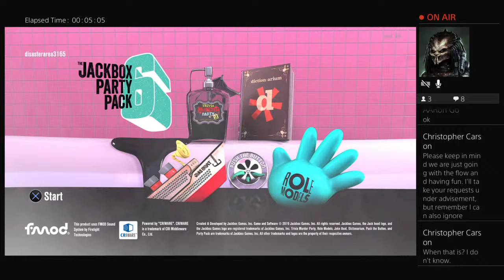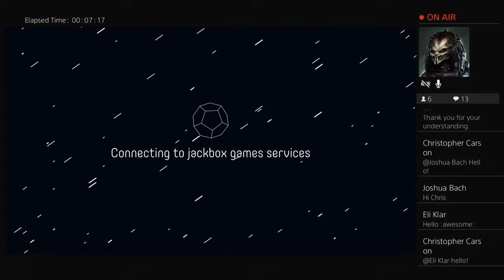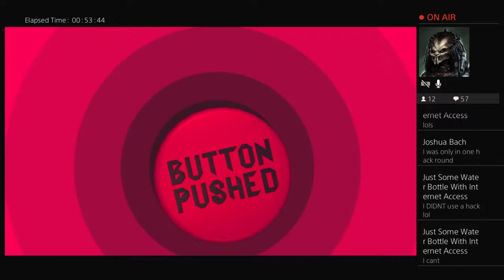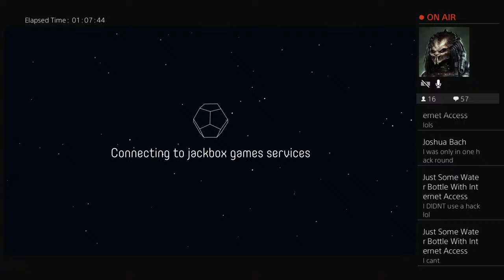JackBox 6 (Feel free to join)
Join r/disasterarea3165 in Reddit for discussions! Any suggestions on games will be reviewed and possibly ignored, just go with the flow!